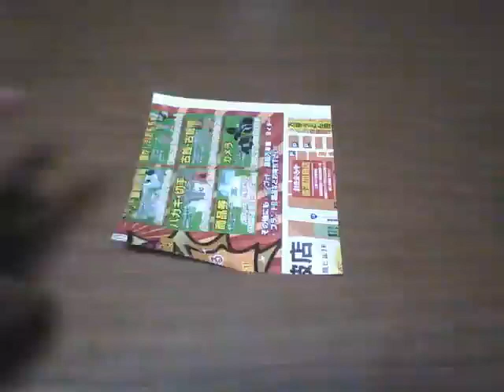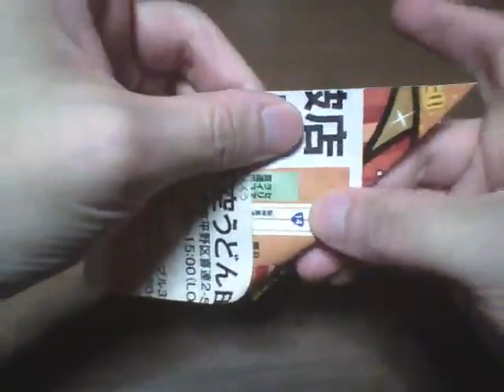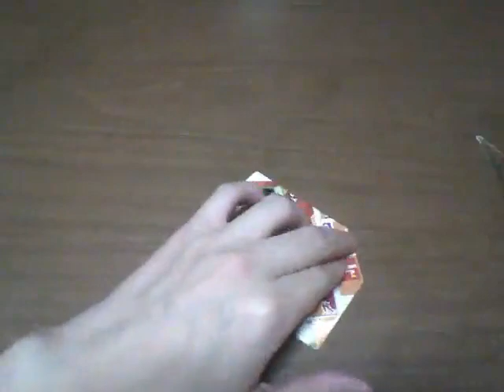折＊失敗と失敗【適当F&G】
【Mr.&Mrs. スミス】のポーカーをするシーンでの三人の内二人の名前が【カーティス】と【ミッキー】て知ってた？